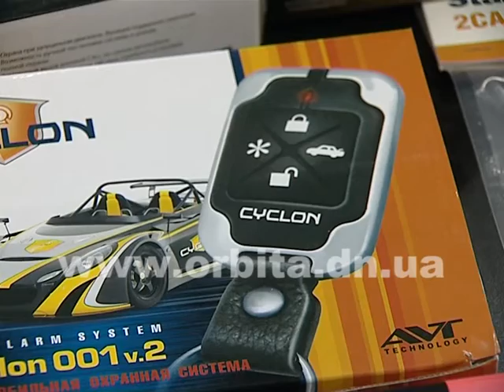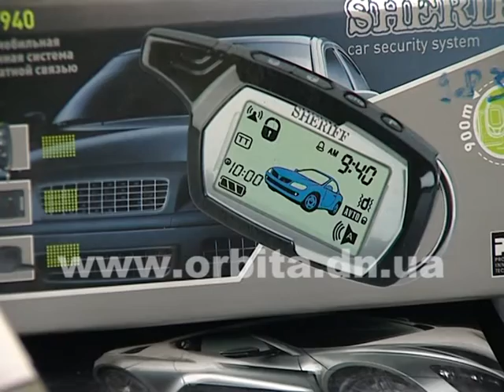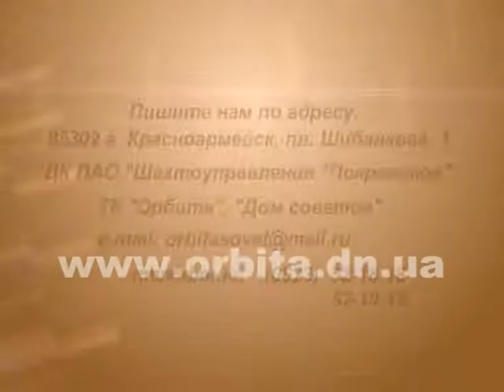Дом советов 26.10.2015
Сначала выберем сигнализацию для своего авто. Далее определимся, где же встречать 2016 год. И в завершении - приготовим очень вкусное блюдо из телятины.